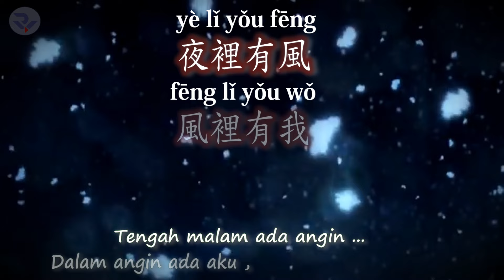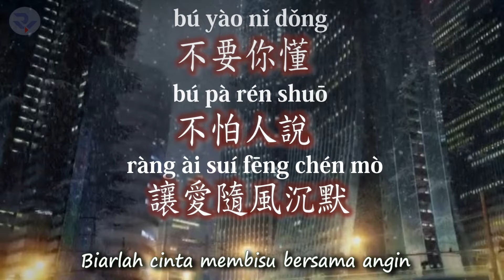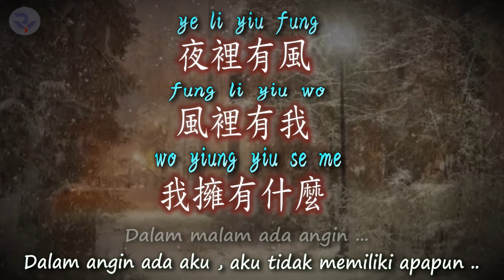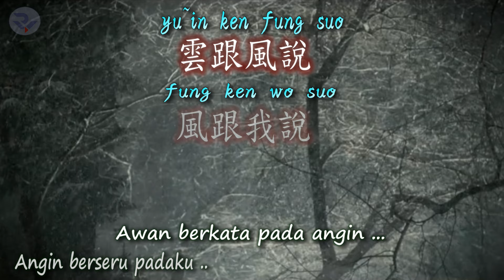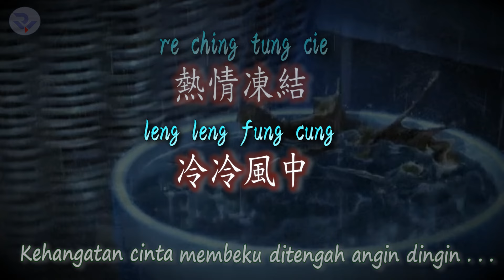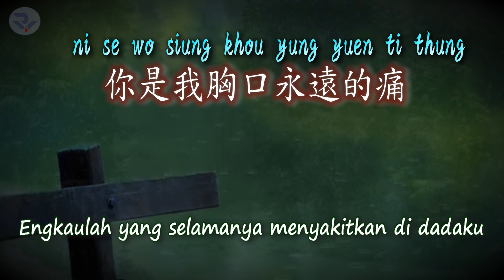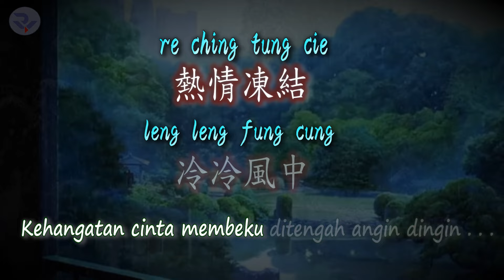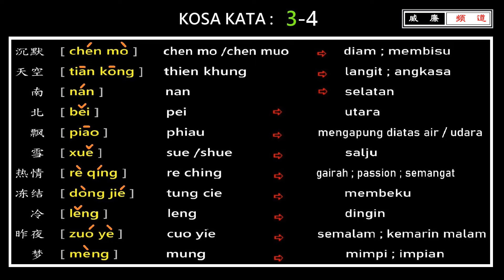🎵💖[好歌重现]王傑/你是我胸口永遠的痛 nǐ shì wǒ xiōng kǒu yǒng yuǎn de tòng/Engkaulah yg selamanya menyakitkan dadaku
Happy weekend untuk semua teman-teman ＼(^-^)／
RW-XC威廉频道 国语流行歌曲印尼字幕和意境解说。

All video are created by RW-XC Mandarin Indonesian Music Channel, but……